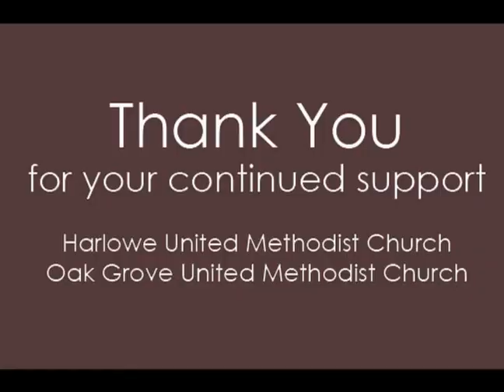Online Worship - Our Hope is Anchored in Jesus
Online Worship for June 21, 2020
Harlowe United Methodist Church
Oak Grove United Methodist Church

Psalm 146; Hebrews 6:18-20

Pastor Rochele Bailey
Vocalist - Tanya Lewis
Pianist - Sandra Taylor

Recorded at Harlowe United Methodist Church